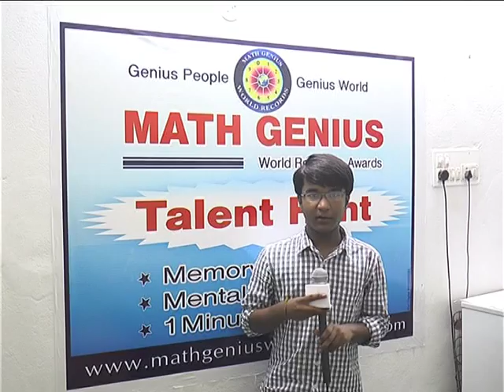World Record in Additions by Bhanu Prakash J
Bhanu Prakash J (DOB: 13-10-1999) has created a new world record in additions. He has done addition of 2 digit number (38) itself more number of times (42 times) in 15 seconds at Math Genius World Records & Awards @